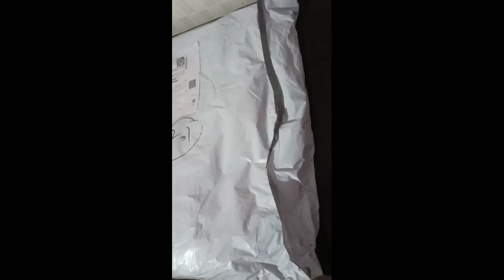Flipkart SmartBuy Mosquito Net Unboxing/ Review|The big billion days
Hope before buying it we can give you an idea about the product

Flipkart SmartBuy Polyester Adults Washable KING DOUBLE BED Mosquito Net on Flipkart